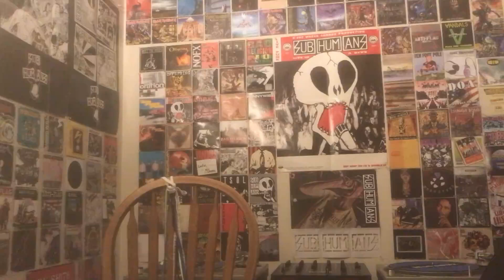Shnootz - Reaction Video (Orchestral Manoeuvres in the Dark - Red Frame/White Light)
What's happening, folks! I'm back with another OMD reaction, and this time we listen to the opaquely titled song "Red Frame/White Light. I did notice along the way that the lyrics reference multiple colors, so multiple themes seem to be at play. In any case, join me as we listen to this cool Orchestral Manoeuvres in the Dark song from their 1980 self-titled album. Cheers!